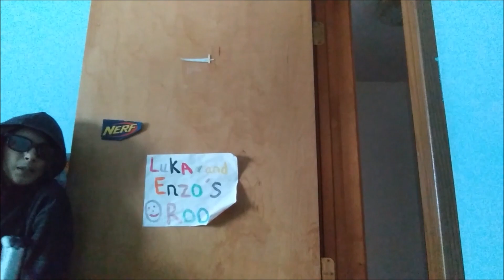Mission Impossible 7:The Chickens